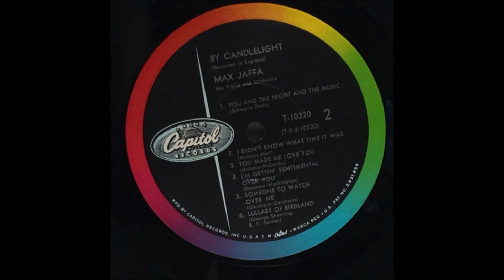Max Jaffa His Violin And Orchestra – By Candlelight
Album nr. 991 - Max Jaffa His Violin And Orchestra – By Candlelight

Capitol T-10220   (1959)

You Made Me Love You
I'm Getting Sentimental Over You
Someone To Watch Over Me
Lullaby Of Bird Land